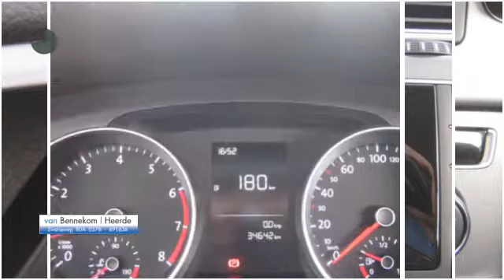Volkswagen Golf 1.2 TSI Trendline | AIRCO | TREKHAAK DEALER ONDERHOUDEN